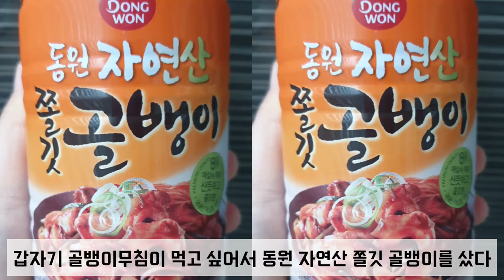골뱅이무침 주말야식 동원 자연산 쫄깃 골뱅이 후기 소면 이렇게 먹으면 더 맛있지요 고흥 유자 생막걸리 추천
골뱅이가 생각보다 부드러웠고 너무 맛있었어요😋😋😋
주말 야식으로 추천드립니다🙏🙏🙏